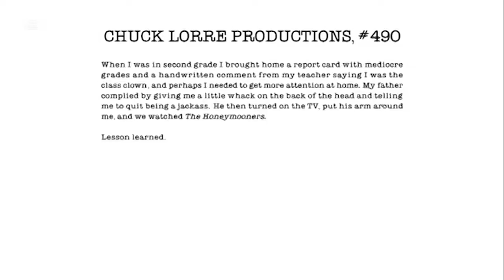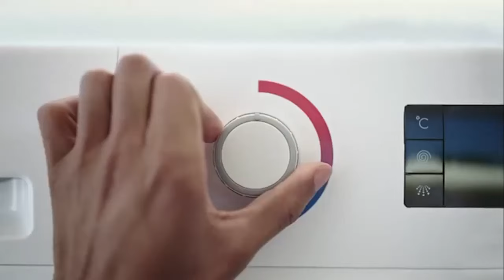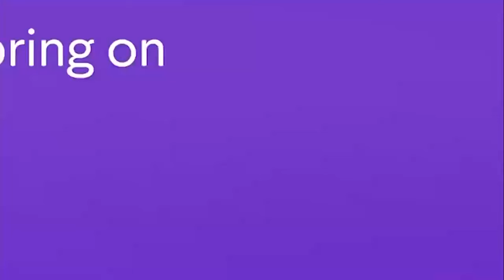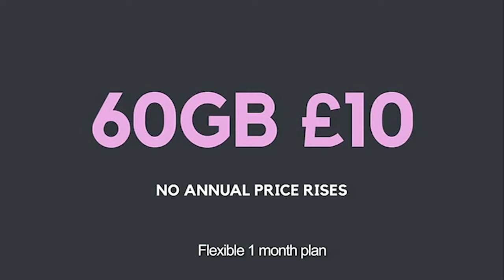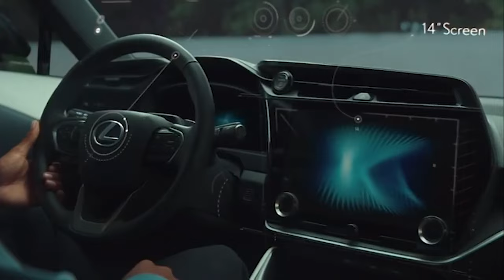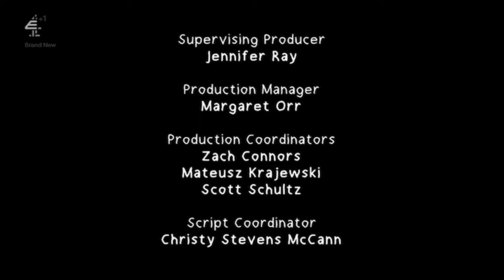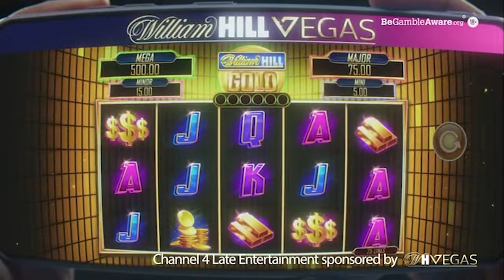E4 +1 Continuity & Advert Breaks - Friday 22nd March 2024